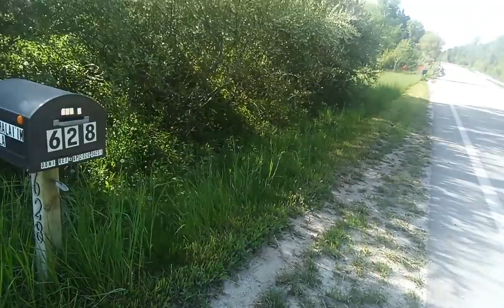Adrenochrome kitestrings are for figuratively hanging yourselves with